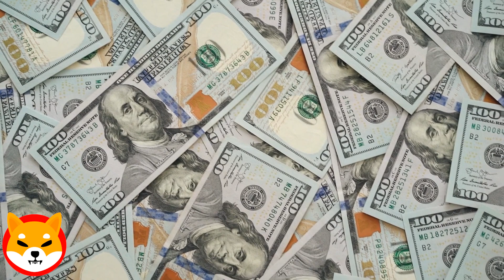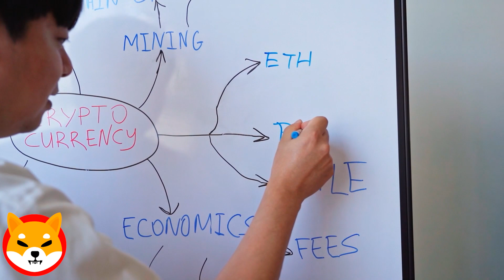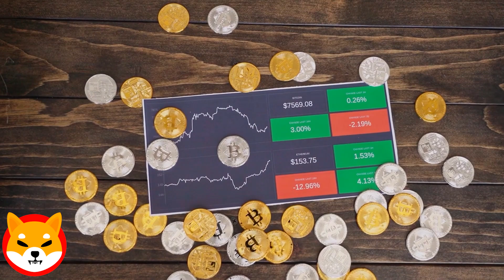NEW IMPORTANT DEVELOPMENTS OF SHIBARIUM ! SHIBA INU NEWS TODAY